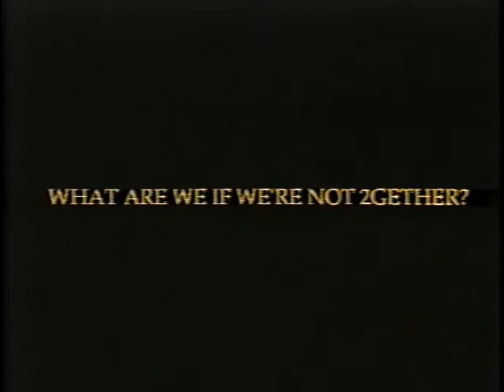2gether By NPG (New Power Generation)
From the album "Goldnigga" by The New Power Generation.
Tony M., Damon Dickson, Kirk Johnson, Tommy Barbarella, Sonny T., and Michael B., and some skinny MF wearing heels.